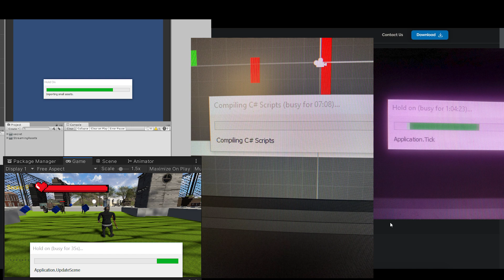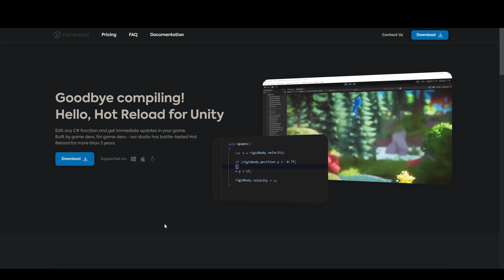HotReload, a true game changer for all Unity developers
Thank you hot reload, I shall wait not longer

Video desc by chat gpt (lel) -
Speed up your Unity game development with HotReload - the must-have plugin for every Unity developer. Say goodbye to long wait times for script compilation and hello to faster iteration. HotReload is the simplest and most effective way to boost your productivity in Unity. With just one click, you can instantly reload your scripts and see changes in real-time. This game-changing tool will revolutionize the way you work in Unity, making it easier and faster to bring your ideas to life. So don't miss out - watch this video and start using HotReload today!